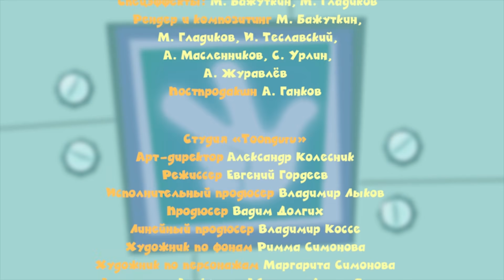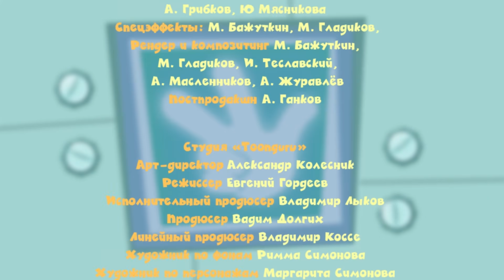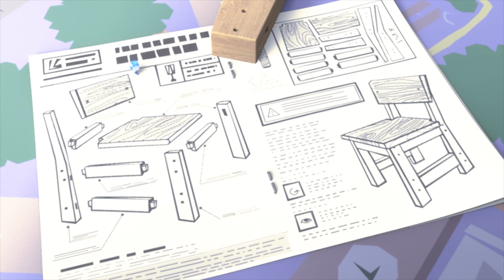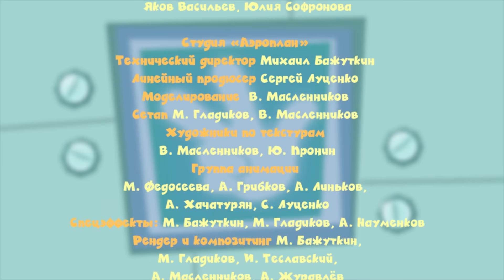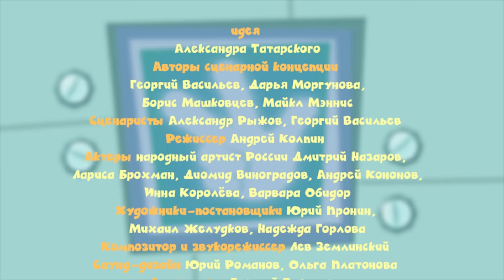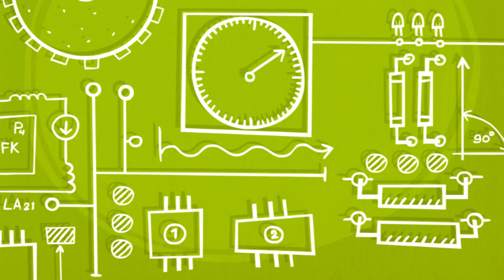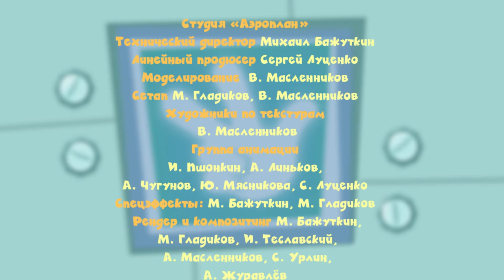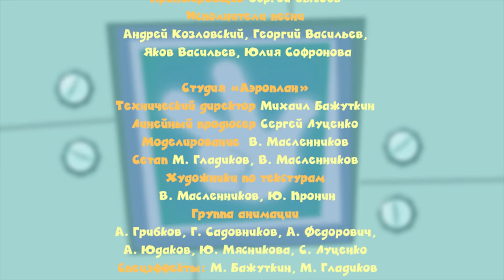Фиксики. Приключения Фиксиков - Все серии подряд - Сборник 15 (серии 88-93)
Фиксики. Все серии подряд.
Сборник мультфильмов Фиксики-15
88 Фиксики - Подушка безопасности
89 Фиксики - Батарейки
90  Фиксики - Инструкция
91 Фиксики - Шахматы
92 Фиксики - Лаборатория
93 Фиксики - Театр теней

До недавнего времени люди почти ничего не знали об этих маленьких человечках, которые живут внутри машин и приборов. Фиксики ухаживают за техникой изнутри, чистят её, смазывают, устраняют мелкие поломки. Они — умелые и добросовестные мастера. Фиксики привыкли скрываться от людей, но есть они повсюду: в компьютерах, холодильниках, телевизорах...

Каждый помнит о случаях, когда неработающий прибор начинал вдруг работать, если по нему слегка стукнуть. Всё просто: внутри проснулся фиксик и всё наладил.